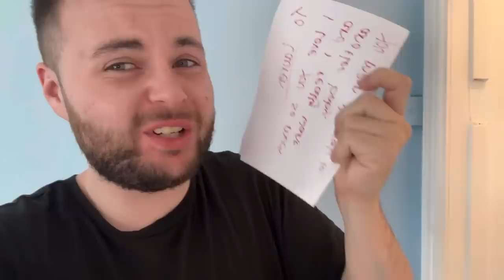We’re Having Another BABY! (announcement)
We’re having a baby…